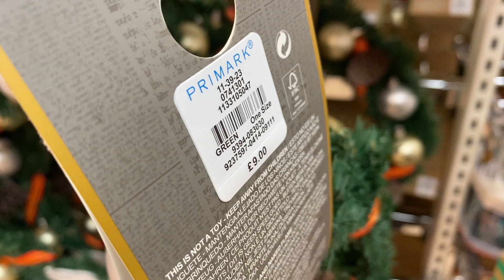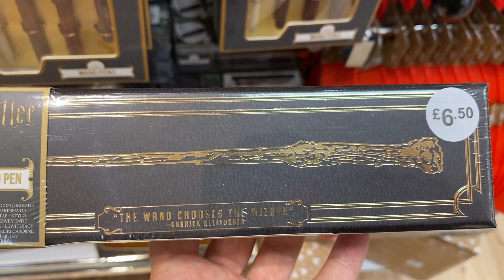Primark Harry Potter's New Arrivals - End November, 2020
Harry Potter's Collection | Primark - Watch Harry Potter -